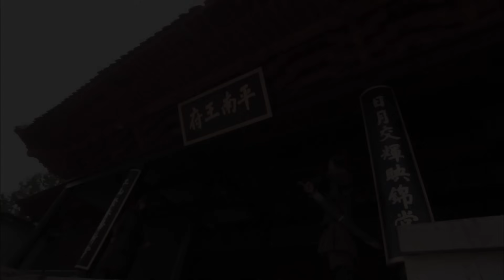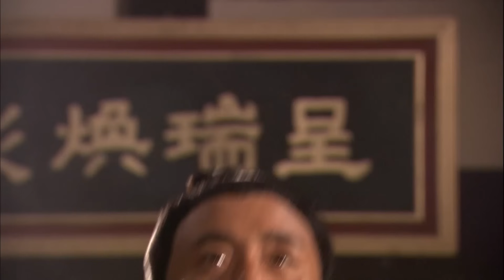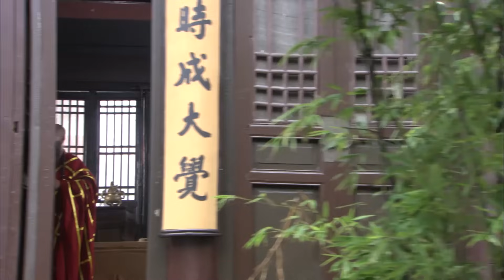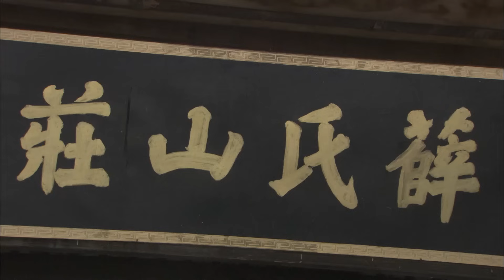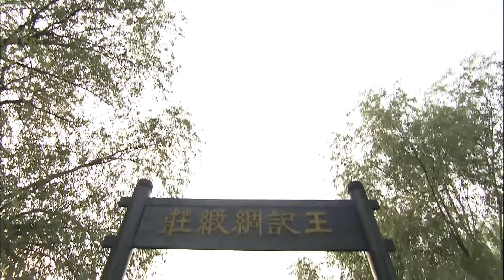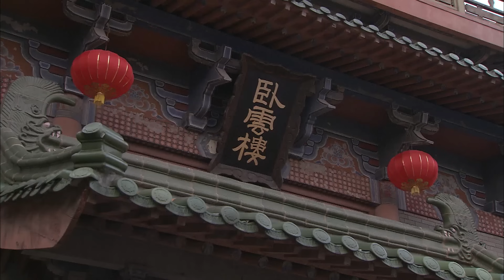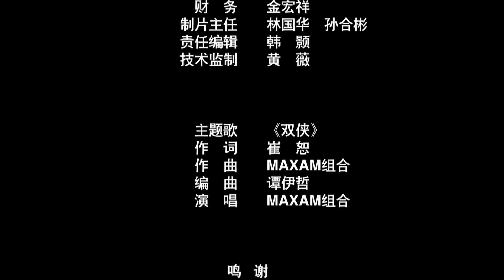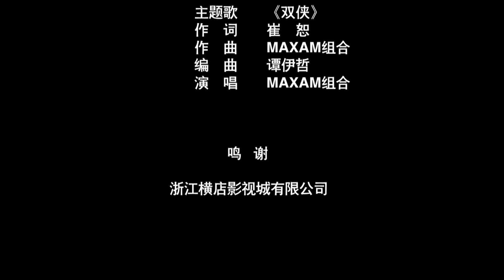《陆小凤传奇之绣花大盗》｜绣花大盗惊现江湖，陆小凤巧破奇案 ！武侠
剧情简介：
振远镖局八十万两镖银被劫，戒备森严的平南王府也失窃，一切系一红衣蒙面绣花大盗所为。陆小凤接受六扇门总捕头金九龄的邀请，展开调查，最终揭开了“红鞋子”组织首脑公孙大娘的神秘面纱，并揭露了金九龄的罪行。